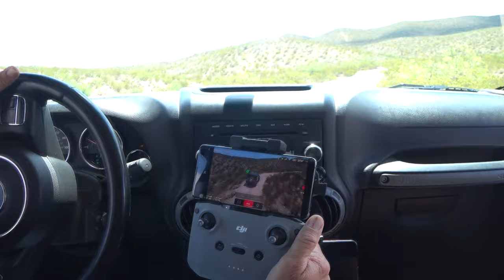DJI Mavic Mini - Fly Over the Franklin and Organ Mountains and Surrounding Areas (4K Upscaled)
I've been enjoying my new DJI Mavic Mini tremendously. The small size and weight makes it much more convenient than my previous drone, the DJI Phantom 3 4k, which I had to tote around in a case the size of a suitcase.

The Mavic Mini weighs 249 grams or 8.7 ounces! It can literally fit into a pocket in my cargo shorts. It came with a nice hard case but it easily fits into my camera bag and as a result, I bring it along much more often that I did my Phantom 3.

Enjoy this short video featuring footage shot over the first 6 months of 2020, shot on location at the Franklin Mountains, Texas as well as the Organ Mountains Desert Peaks National Monument, Don Haskins Recreation Center Hiking Trails and other surrounding areas.

Shot in 2.7k, upscaled to 4k.